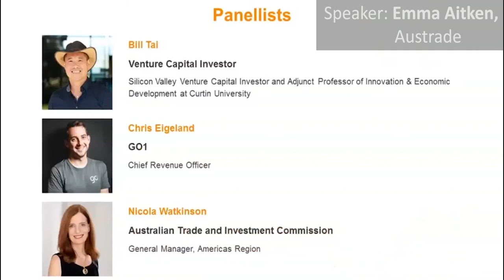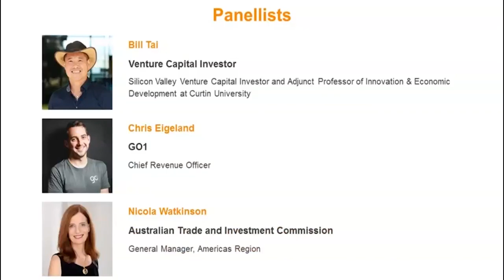The Australian Edge: Your Best Step for Growth in Asia Pacific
This is a recording of the opening session of Austrade’s Digital Summit, 15-18 June 2020. It is a fireside chat with GO1 Co-Founder and Chief Revenue Officer Chris Eigeland, Silicon Valley venture capitalist and Zoom seed investor Bill Tai and Austrade's General Manager to the Americas Nicola Watkinson.

In this session, Nicola, Bill and Chris will talk about the impacts of the pandemic on the adoption of digital technology, discuss the environment for venture capital in Australia, and share their predictions on bright spots for investment.